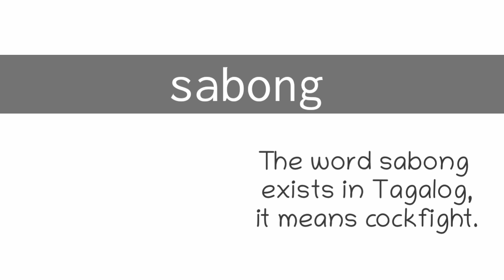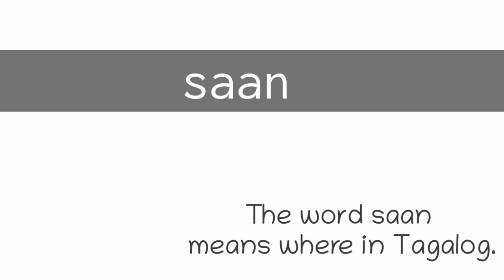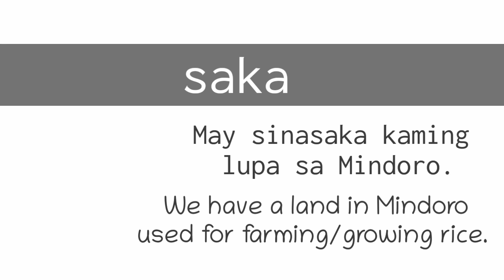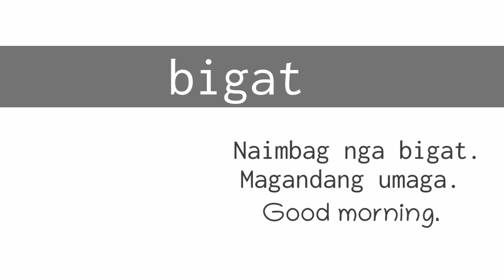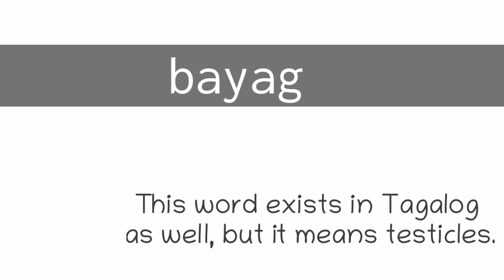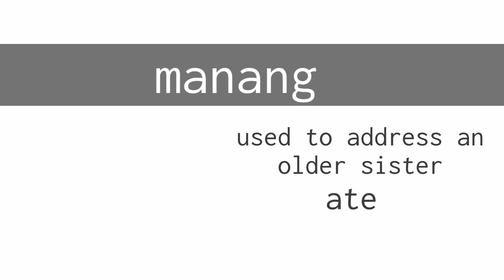Ilocano Lessons| Confusing Ilocano Words (These Words Exist In Tagalog)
Hit SHOW MORE ⬇⬇⬇⬇ to access info section.
Thanks for the nice comments, likes, and shares. They keep me going. And oh, thank you to those who don't skip the video ads.

👉 Ilocano Tenses of Verbs, Pronouns and How to Construct Simple Ilocano Sentences

🌻 Video Editor| VivaVideo PRO